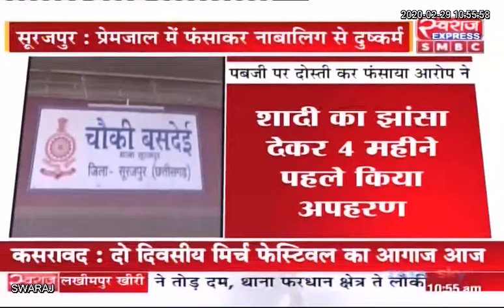Surajpur News: ऑनलाइन गेम के जरिए दोस्ती..फिर किया नालाबिग का रेप…